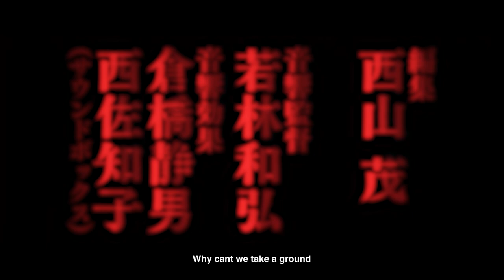EXILA & Jason Hutany - waterfall | Saintimental Part 2 Album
Listen to 'waterfall' from Saintimental Part 2 now!